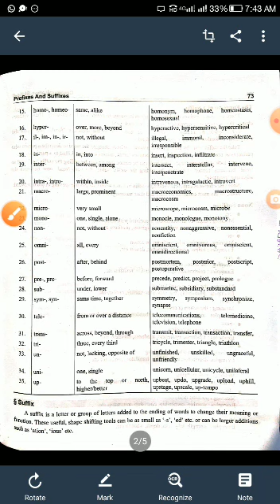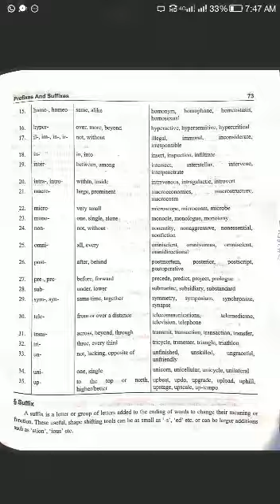CS II by ANKIT GAON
Prefix part 5